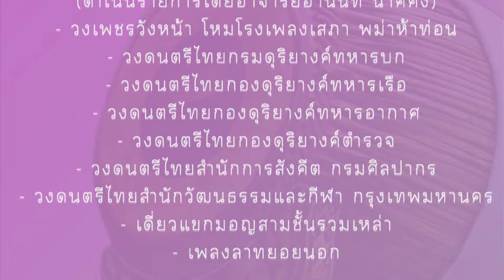เอ้ระเหยลอยชาย EP.2874 / “น้องกบ ทวีชัย” เครื่องดนตรีไทยพึ่งพา พิธีไหว้ครูดนตรีไทย บ้านพาทยรัตน์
พิธีไหว้ครูดนตรีไทย บ้านพาทยรัตน์ วัดบำรุงธรรม จ.พระนครศรีอยุธยา

สนทนากับ คุณเทอดไทย บุญอำรุง-ทวีชัย บุญอำรุง ร้าน “น้องกบ ดนตรีไทย” ชมผลิตภัณฑ์ เครื่องดนตรี อะไหล่เครื่องดนตรี อีกมากมาย